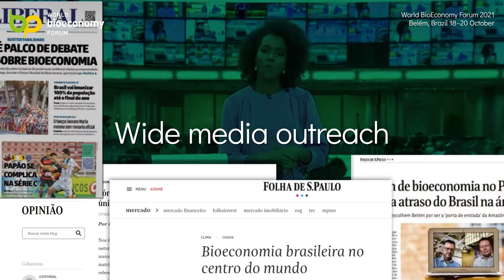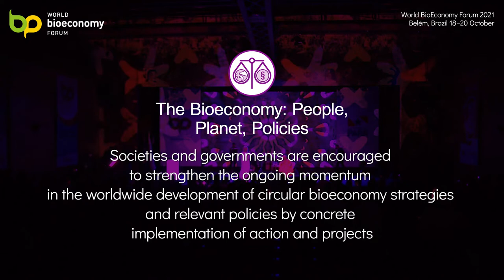World BioEconomy Forum 2021 Aftermovie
The World BioEconomy Forum 2021 in Belém launched the Pará state bioeconomy strategy, and brought together 60 speakers from various backgrounds to discuss the bioeconomy from around the world, to foster an important dialogue about the development of the bioeconomy both in Brazil and abroad. The host of the event was the state of Pará, and partners for the event were IBA and ABAG. The Forum 2021 featured a unique performance from Fafá de Belém and Dona Onete, who sing about the importance of the Amazon!